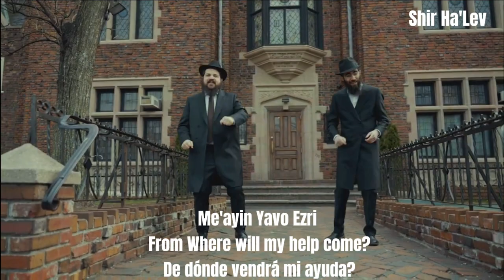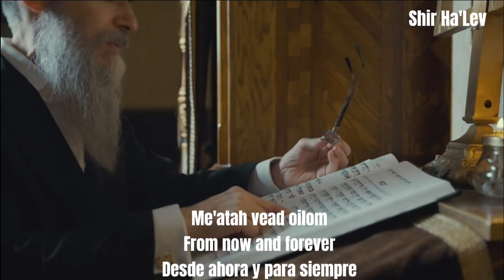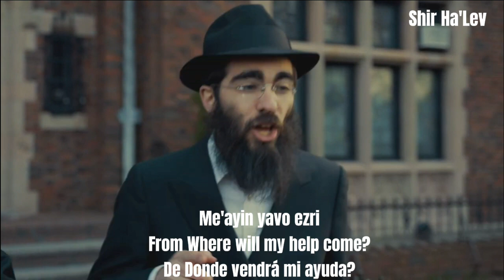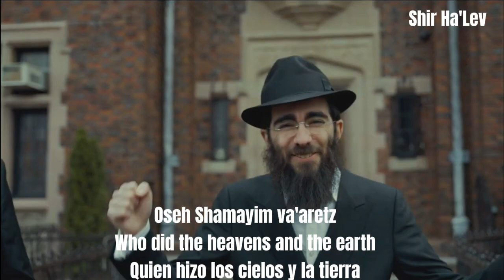Ezri - Avraham Fried, Benny Friedman, Eli Marcus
┍💽 𝚂𝚘𝚗𝚐 : 𝙴𝚣𝚛𝚒 - עזרי
┝🎙 𝙰𝚛𝚝𝚒𝚜𝚝: 𝙰v𝚛𝚊𝚑𝚊𝚖 𝙵𝚛𝚒𝚎𝚍, 𝙱𝚎𝚗𝚗𝚢 𝙵𝚛𝚒𝚎𝚍𝚖𝚊𝚗, 𝙴𝚕𝚒 𝙼𝚊𝚛𝚌𝚞𝚜
┝ 🎶𝚃𝚊𝚔𝚎𝚗 𝚏𝚛𝚘𝚖 𝚝𝚑𝚎 𝚌𝚑𝚊𝚗𝚗𝚎𝚕: 𝙰v𝚛𝚊𝚑𝚊𝚖 𝙵𝚛𝚒𝚎𝚍 אברהם פריד
┝🎵 𝙽𝚘𝚝𝚎: 𝙼𝚞𝚜𝚒𝚌 𝚒𝚜 𝚗𝚘𝚝 𝚖𝚒𝚗𝚎 𝚊𝚕𝚕 𝚛𝚒𝚐𝚑𝚝𝚜 𝚝𝚘 𝚝𝚑𝚎𝚒𝚛 𝚘𝚠𝚗𝚎𝚛𝚜
┝ 𝙲𝚛𝚎𝚍𝚒𝚝𝚜: @VideosOnTime (telegram channel)
┕🗓 𝚁𝚎𝚕𝚎𝚊𝚜𝚎𝚍: 𝟸𝟶𝟸𝟸

𝙰𝚕𝚕 𝚘𝚏 𝚝𝚑𝚎 𝚖𝚞𝚜𝚒𝚌 𝚒𝚜 𝚗𝚘𝚝 𝚖𝚒𝚗𝚎
𝙵𝚘𝚛 𝚜𝚞𝚐𝚐𝚎𝚜𝚝𝚒𝚘𝚗𝚜 𝚏𝚘𝚛 v𝚒𝚍𝚎𝚘𝚜 𝚘𝚛 𝚝𝚛𝚊𝚗𝚜𝚕𝚊𝚝𝚒𝚘𝚗𝚜 𝚘𝚛 𝚓𝚞𝚜𝚝 𝚝𝚑𝚎 𝚕𝚢𝚛𝚒𝚌𝚜 𝚠𝚛𝚒𝚝𝚎 𝚒𝚗 𝚝𝚑𝚎 𝚌𝚘𝚖𝚖𝚎𝚗𝚝 𝚜𝚎𝚌𝚝𝚒𝚘𝚗 𝚋𝚎𝚕𝚘𝚠

𝚂𝚑𝚊v𝚞𝚊 𝚃𝚘v!